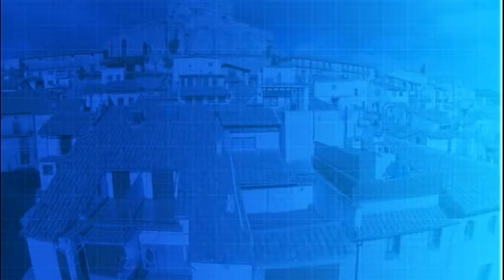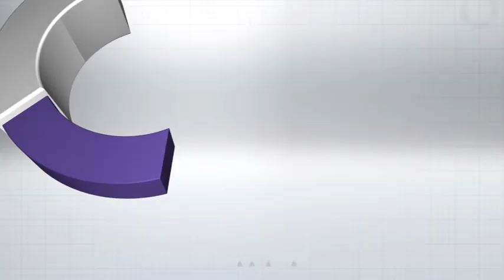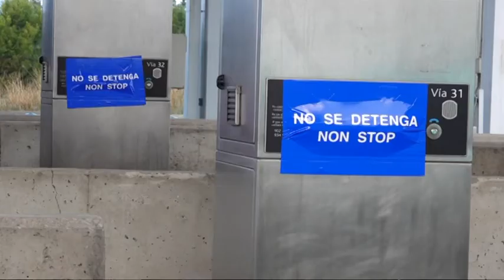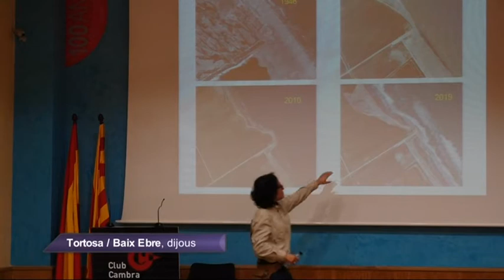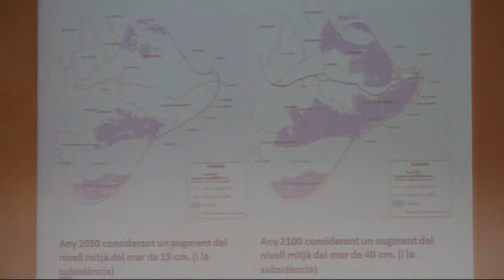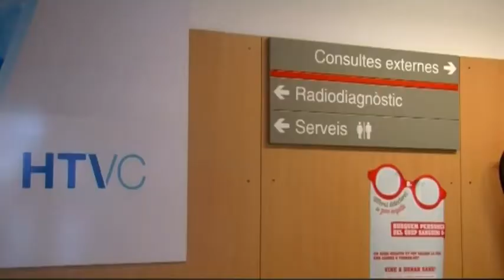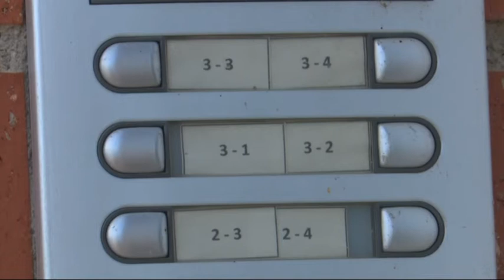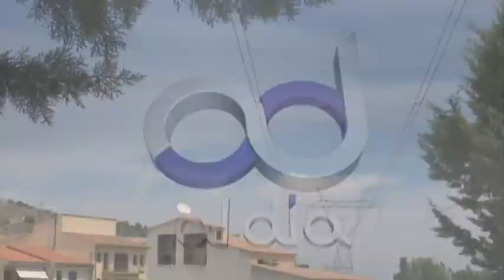Al Dia Territori Sénia (17/01/2020)